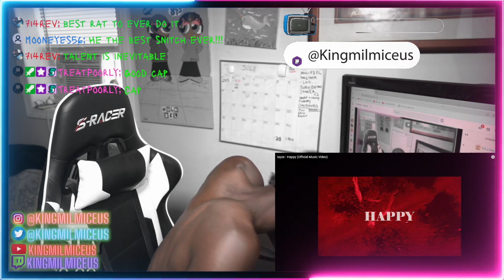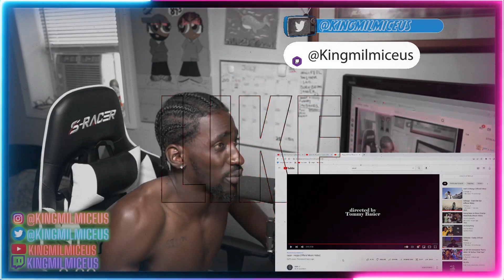The 8 God Reacts to: IAYZE - HAPPY